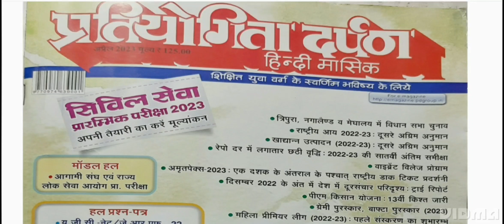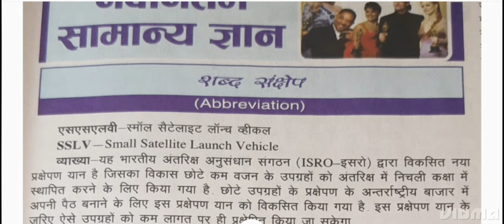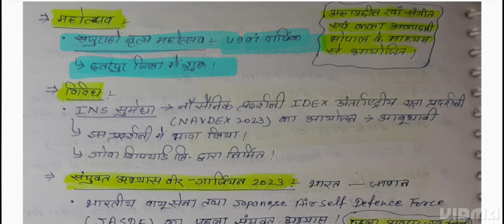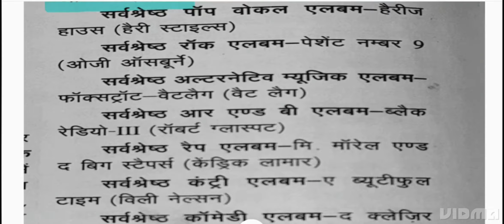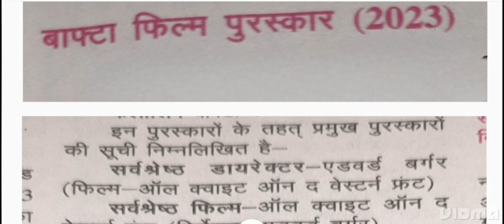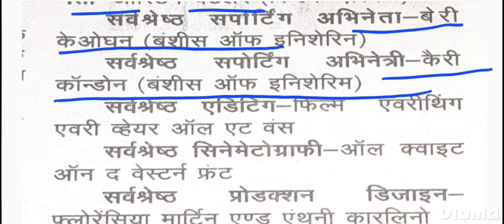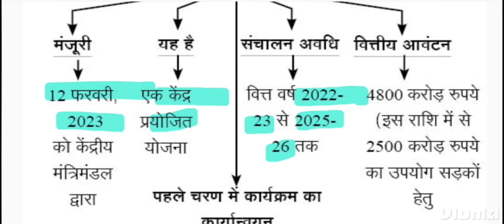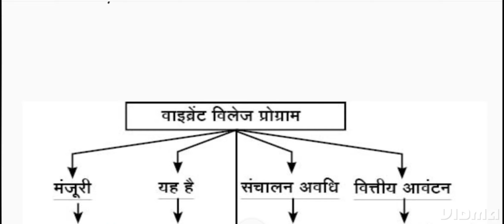प्रतियोगिता दर्पण April 2023 || Pratiyogita Darpan Part-5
प्रतियोगिता दर्पण(Partiyogita Darpan) | April2023

प्रतियोगिता दर्पण(Partiyogita Darpan) | April 2023

Pratiyogita Darpan Kaise Padhe UPSC ke Liye,

Pratiyogita Darpan Current Affairs Padhne ka Sahi Tarika

Pratiyogita Darpan March 2023 ko Padhne ka sahi tarika

PD March 2023 PDF kaise paye

Pratiyogita darpan BPSC Ke liye kaise notes banye

प्रतियोगिता दर्पण फरवरी 2022, PD march 2023

pratiyogita darpan March 2022 in hindi,

PD march 2023, PDmarch2023,

Pratiyogita darpan march 2023 in English

Current affairs in hindi for Patna high court assistant

Current affairs in hindi for UPSC, Current affairs in hindi for BPSC,Current affairs in hindi for UPPSC

 current affairs March 2023 in hindi,

pratiyogita darpan december